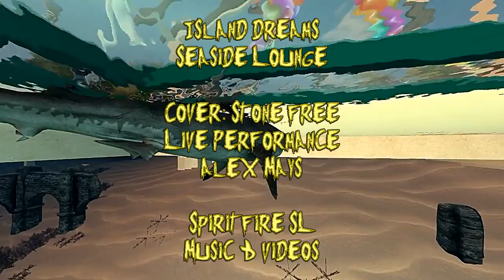Alex Mays - LIVE on the GRID - Get your GROOVE on!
Sunday ~ April 10 ~ Alex Mays @ 6pm SLT @ Island Dreams Seaside Lounge

TONIGHT Alex will have a FULL BAND! You DON’T wanna miss this one!

There is no doubt that Alex Mays is one of most creative & talented artists one could encounter in any world - real or virtual. A multi-instrumentalist who is an amazing songwriter with smokin' guitar skills. Add the voice that could melt butter… and you have the total package - Alex Mays.

I hope you enjoy my music video captured from the March 29, 2016 show! Lawd! It was a PARTY! To be continued…. TONIGHT! Join us!

Island Dreams "Seaside Lounge" A tropical paradise filled with magic, where you can enjoy LIVE music, dancing and the warm ocean breezes in an upscale relaxed atmosphere.  Come enjoy the talents of Second Life's LIVE performers!

3 pm – Max Kleene
4pm – David Csiszer
5 pm – Acoustic Rhapsody
6 pm – Alex Mays
7 pm – Mavenn